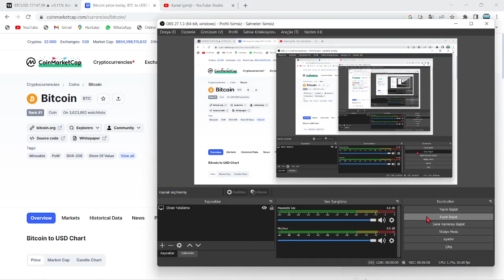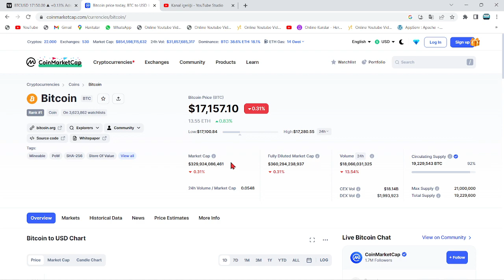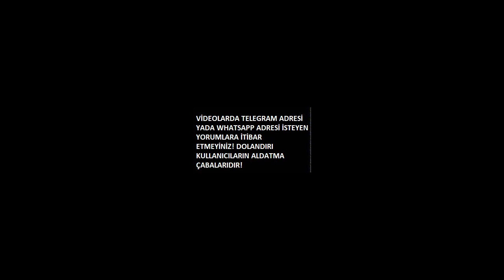DAVİD GOKHSTEİN, MİLYONER EDECEK 6 ALTCOİN VE SEBEPLERİNİ AÇIKLADI!🚀"DOGE, ADA VE BUNLARI ALIN...!"🔥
Bu videomuzda Bitcoin'in analizini gerçekleştirdik. Kısa ve uzun vadede neler yapabileceğini değerlendirdik, herkese iyi seyirler. Bitcoin an itibariyle 39000 pozisyonlarında ve destek tutunmaya çalışıyor. Alt kanala atması ile 37 bin seviyelerine kadar düşebilir ve ardından 30k kadar takip eder. Bitcoin'in yükselen trendi an itibairyle çalıştı fakat gözler 12 nisan 15.30'da açıklanacak ABD enflasyon oranlarında. Enflasyonun yüksek açıklanması durumunda Btc ve piyasalarda sert bir düşüş gelebilir. Önümüzdeki günlerde açıklanacak bilançolar da kaderimizi belirleyecek. Bitcoin kahini olarak bilinen peter brandt'dan yeni bir tahmin geldi. Son gelişmelerle birlikte bitcoin tarafında ciddi bir düşüş var ve fed faiz kararını açıkladı. Son gelişmelerle bitcoin'de haftalık kapanış geliyor. Bu videoda anlatılanlar yatırım tavsiyesi değildir.